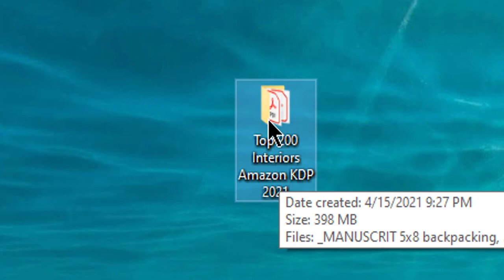Top 200 Interiors Amazon KDP 2021 - Profitable niche Amazon KDP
Top 200 Interiors Amazon KDP 2021 - Amazon Kdp
how to make coloring book for kdp,amazon_kdp low content books,amazon_kdp_publishig,amazon kdp paperback publishing,kdp
Top 10.000  High-Quality bulk T-Shirt designs print on demand
Top 200 Interiors Amazon KDP 2021

you will find 200 interiors amazon KDP profitable niche

PDF File

some interiors name

Vehicle Mileage Log 6x9 inc 120 Pages
Cornell Notes letter music
6x6 300 games Volume 10
différence version sans bord anglais
Alphabet Coloring Book for Kids
Beer Tasting Journal 6x9 111 pages
Coloring flowers (1)
i spy everything
PasswordTrackerWide_6x9_110_noBleed
Fishing Journal 6x9
flowers mandala
Etc.
Check Our Site web
check our Store To Find anything about interiors books
how to make coloring book for kdp,amazon_kdp low content books,amazon_kdp_publishig,amazon kdp paperback publishing,kdp publishing business,how to create coloring book for kdp,how to create coloring book pages,PodWealth,Paul Marles,photoshop tutorial,indesign tutorial,how to make money without a job